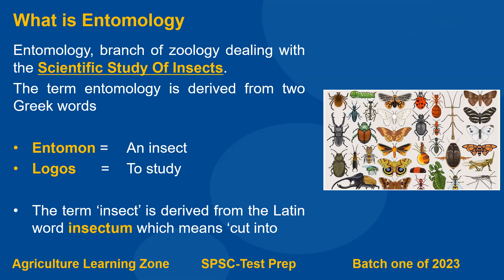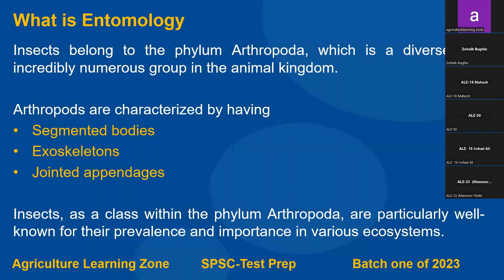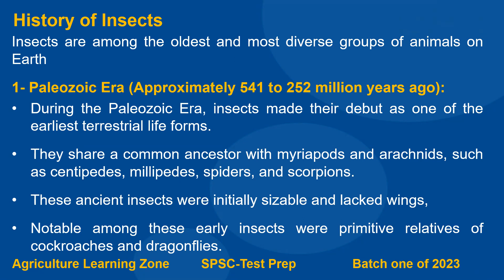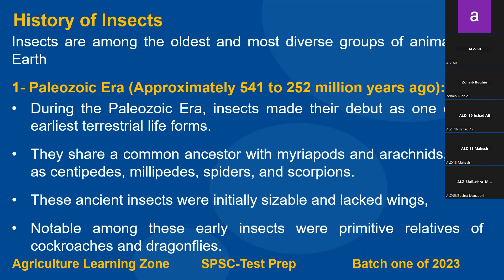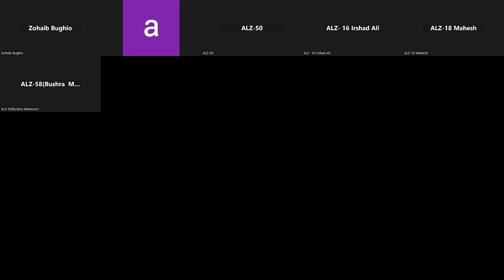Introduction of Entomology by Mr. Zohaib Rehman (Agriculture Officer) Lecture-3/1